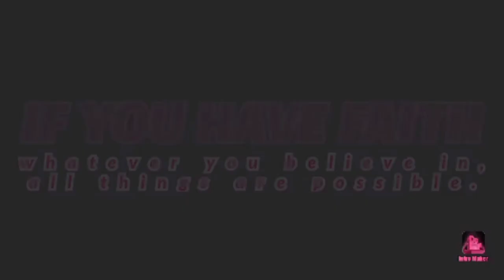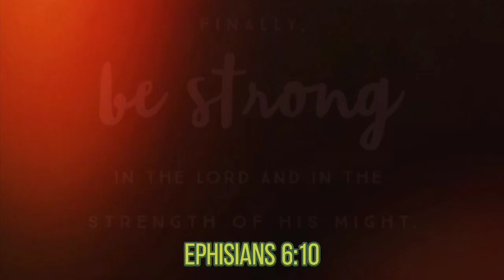GRADUATION CAKE IDEAS | Amazing cake designs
Well we've compiled these ideas and cake designs for you.

Images of cake in this video are from google and facebook.

Music is from Youtube free music.